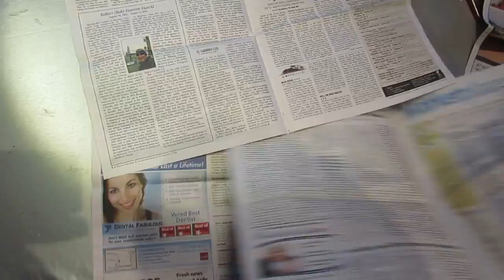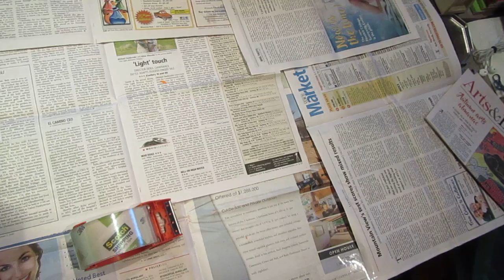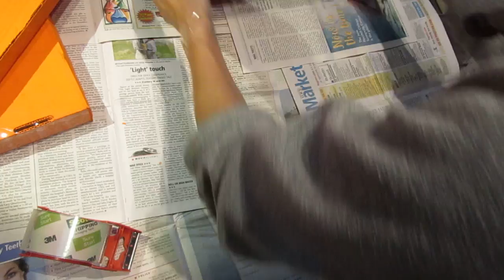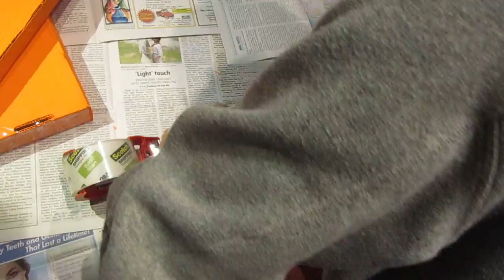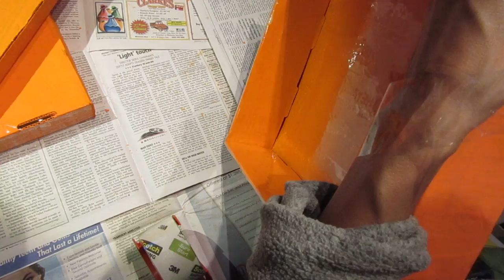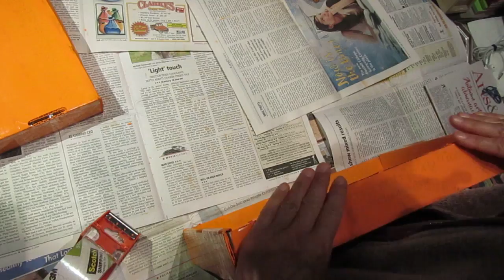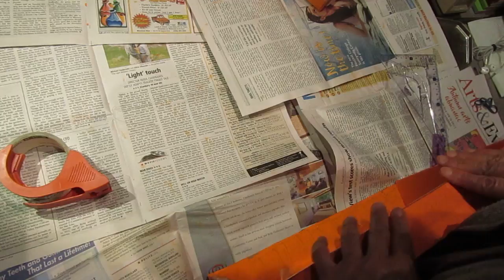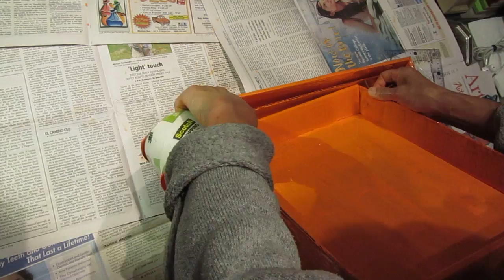The sound of art teacher - tape painted boxes